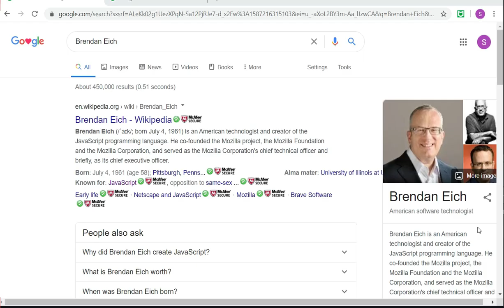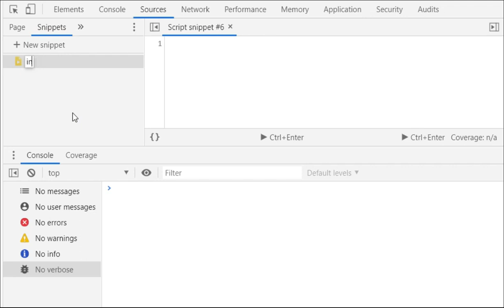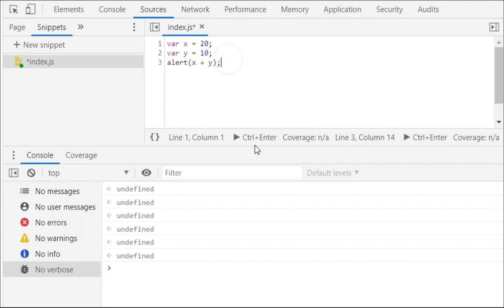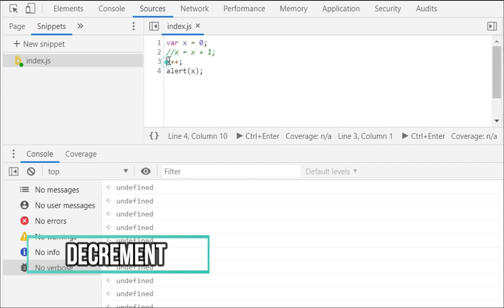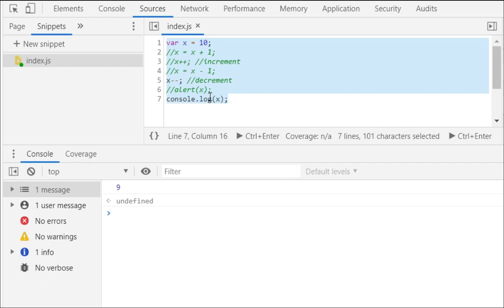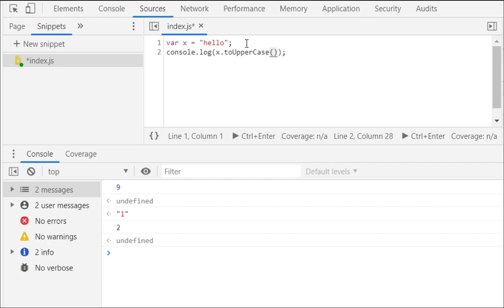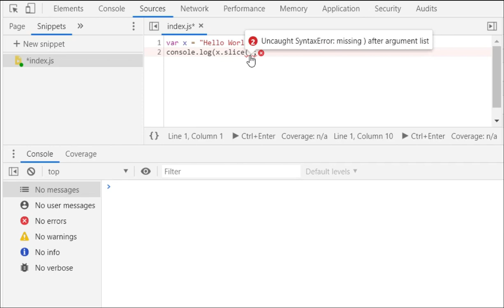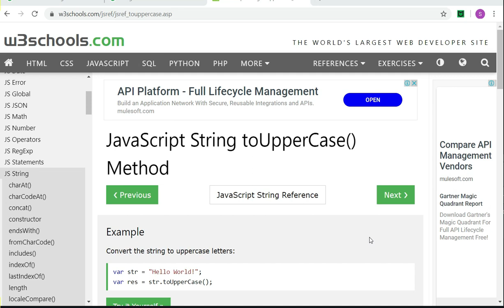Javasript History, String, Arithmetic Operators | Javascript Tagalog Tutorial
Alamin kung paano gamitin ang Javascript para gawing dynamic ang isang website. Sa tutorial na ito ay ituturo ko ang Basic fundamentals ng Javascript.